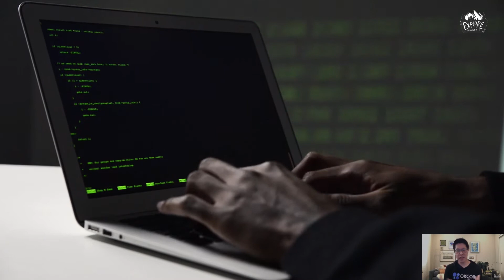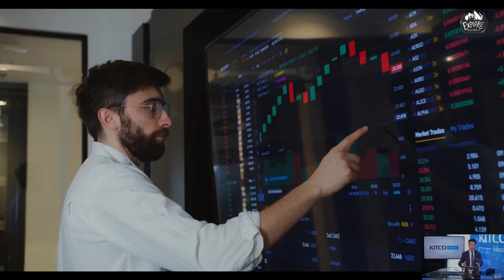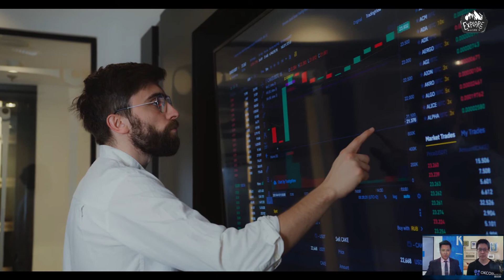What Will Happen with Ethereum ?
Ethereum is a decentralized, open-source blockchain with smart contract functionality. Ether (ETH) is the native cryptocurrency of the platform. It is the second-largest cryptocurrency by market capitalization, after Bitcoin. Ethereum is the most actively used blockchain.

Ethereum was proposed in 2013 by programmer Vitalik Buterin. Development was crowdfunded in 2014, and the network went live on 30 July 2015, with an initial supply of 72 million coins. The Ethereum Virtual Machine (EVM) can execute scripts and run decentralized applications. Ethereum is used for decentralized finance, the creation and exchange of NFTs, and has been utilized for many initial coin offerings.

In 2016, a hacker exploited a flaw in a third-party project called The DAO and stole $50 million of Ether. As a result, the Ethereum community voted to hard fork the blockchain to reverse the theft and Ethereum Classic (ETC) continued as the original chain.

Ethereum has started implementing a series of upgrades called Ethereum 2.0, which includes a transition to proof of stake and aims to increase transaction throughput using sharding.